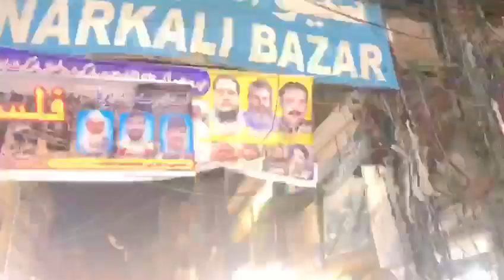آج لاہور میں انار کلی آئے ھوئے ہیں